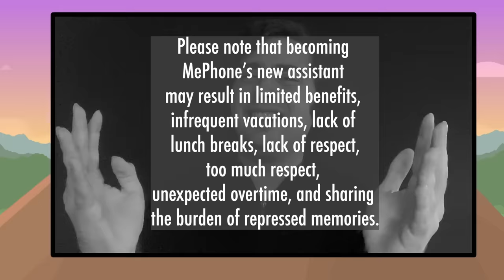"Home Is Where the Heart Is" | Inanimate Insanity S3E12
What if an eliminated contestant refused to leave? MePhone would be floored.

Series directed by Adam Katz, Brian Koch, and Justin Chapman.